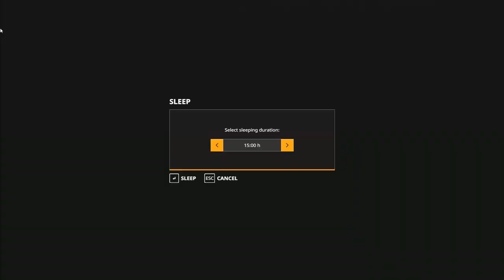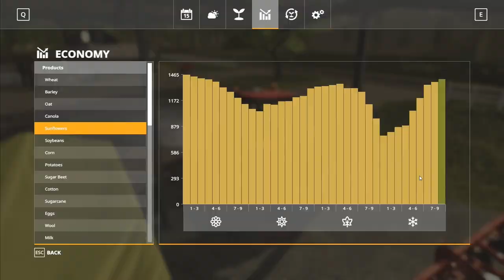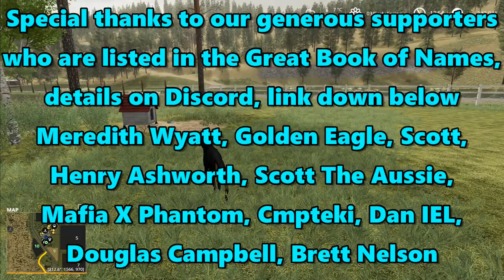FS19 Timelapse, Black Mountain #22: Working In The Winter Snow!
Black Mountain in Montana, we have clean mountain air, lots of timber, and the usual problems faced when trying to run a successful farm.  We now also have seasons on the map.  In this week's Farming Simulator 19 Timelapse:

The winter snows are upon us a little earlier than we thought they'd be, which means we've got to get going with the ploughing before the ground freezes up underneath us!

For the cast of characters to the series, please visit the Discord channel.

Music
Track 1